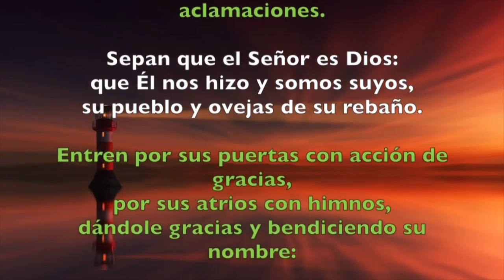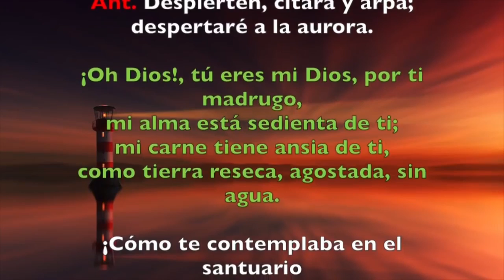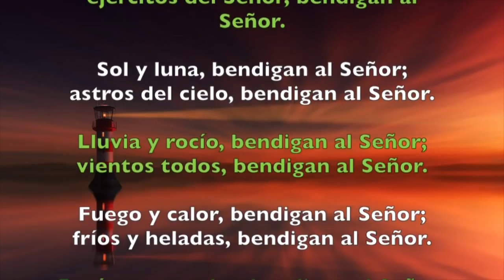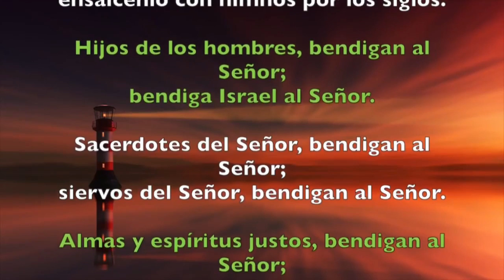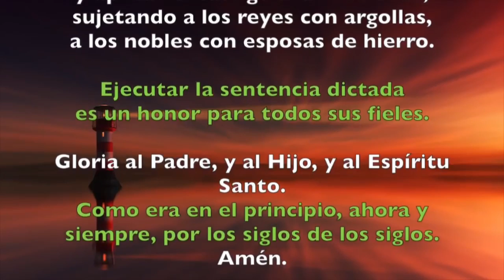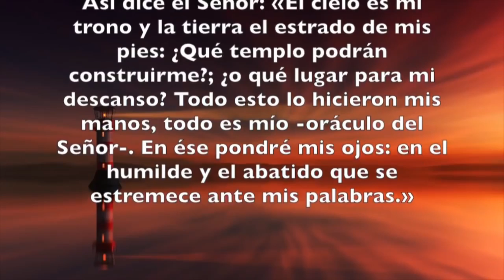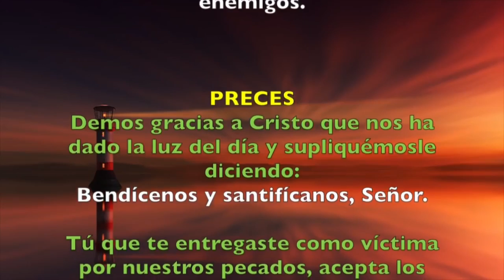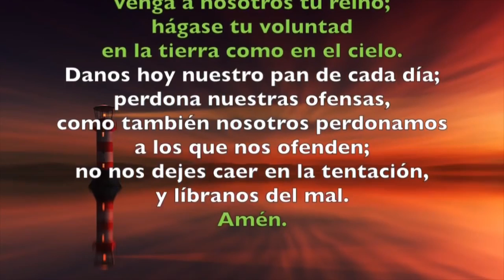Oración de la mañana (Laudes) JUEVES 26 SEPTIEMBRE 2019 | Padre Sam | Producción Crisol